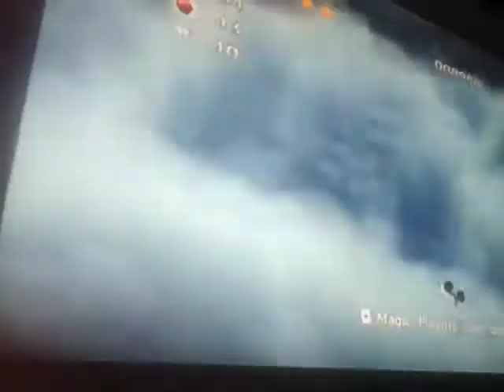Mickey Plays Castle of Illusion Starring Mickey Mouse - Part 1 - Trees Not Groot🎄 (Enchanted Forest)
0:00 - Opening
1:42 - Act 1
7:39 - Act 2
14:20 - Act 3
15:49 - Found The Gem (The End)